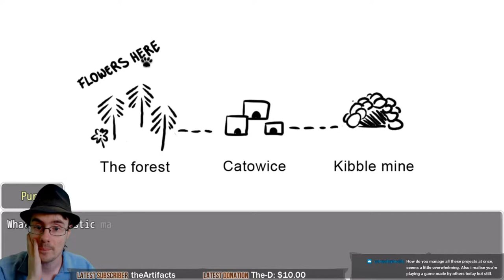The chronicles of nyanya - episode 1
On the technical side, The Chronicles of Nyanya is a retro-style RPG with pixel art graphics, turn-based battles, exciting story and 20 hours of gameplay.
...but that’s just the tip of the meowceberg!

The game’s creators used this vehicle to deliver you tons of humor, delicious weirdness and in some moments – pure craziness.
One-of-a-kind world of oddity
The world of Nyanya is full of cute kitties, living pastries and furniture enemies. Is it fantasy? Fairy tale?
Naaah, such clichéd descriptions have no place where Nyanya’s concerned.
It’s a peculiar world much more in the style of your favorite adult TV cartoon.
It’s where bright, funny graphics meet serious issues and sarcastic humor.

Take Purrevar, one of the game’s NPC’s.
He is the subject of constant discrimination because he’s black.
And black cats – according to the popular stereotype – bring bad luck.

The game’s protagonist – meowsassin Catair, seen here in one of her darker moments, isn’t exactly a happy optimist.
You wouldn’t be either if you lost your whole family when you were a child and witnessed your neighbors being burnt alive during the massacre of your village.
As you progress through the game’s story, you can try pull Catair away from the darkness... or not.
Ubiquitous humor and references
If you feel like comedy today, don’t Netflix and chill – play Nyanya and laugh out loud!
The game is full of hilarious dialogues, meme jokes, ironic comments and fun pop culture references.

The more movies and TV series you’ve watched, novels and comic book you’ve read, or games you’ve played – the more fun you’ll have!
Long game, HUGE story
The ‘indie game’ term doesn’t have to mean ‘short storyline’. How about a playthrough lasting 20 hours?
The Chronicles of Nyanya’s script is over 113 000 words long!
That’s more than The Hobbit (95 000 words) and only a bit less than LotR: The Return of the King (134 000 words).
Impressed?

Of course you’ll have to play multiple times to discover every plot branch and dialogue variant.
Good luck!
Meaningful choices
You can influence many aspects of The Chronicles of Nyanya’s gameplay and story, including Catair’s behavior, her relationships with key characters, and the course of the epic grand finale.
Hit a Nazi!
Somehow those bastards have a tendency to squirm their way into our real lives and we bet you’re as angry about it as we are. Good news: the game lets you hit them with all you’ve got!

Video by: Dragon Slumber

 "NOTE: Most games shown for Let's Play or Review on the CFN Gaming Youtube channel, are given by Indie Game Developers to review, this means, they likely got the reviewed game for FREE. Our reviewers are volunteers and do this for fun. Also, Sometimes demo's of games that haven't been released yet, are previewed on this channel. We always notify the developer about this."

Video on 'CFN' "ComputerFiguur's Network. A nice group with love for indie games. We are all doing this as a volunteer and for fun. If you have any advice on making better content, please leave it in the comments below that video.

"Ember of Dreams is a gaming community for gamers all around the world. Young, old, skilled or noob, it doesn't matter, we're all gamer's and anyone who loves and enjoys games like we do, is welcome in our community Discord."
"Our aim in this community is to help people, to create a place where people who are passionate about gaming can find others who are too, a place where people can grow as individuals and maybe even learns some skills for the future."

They help indie game developers obtain helpful feedback on the content of their game press release prior to sending it out to the media! - They're great for indie game developers.